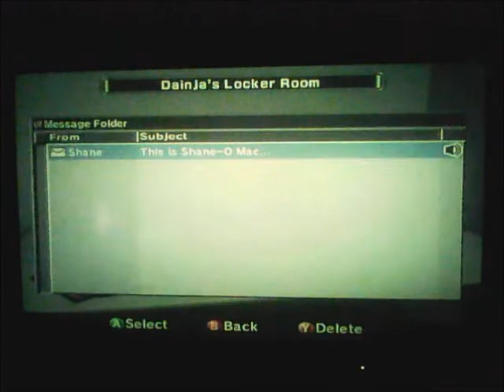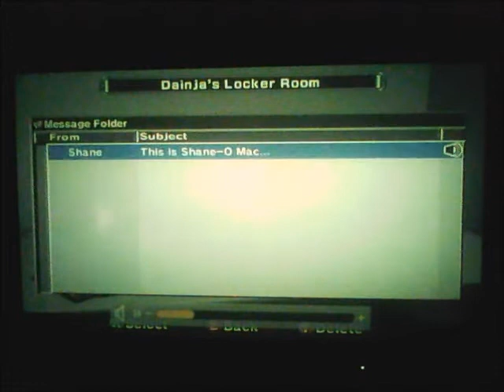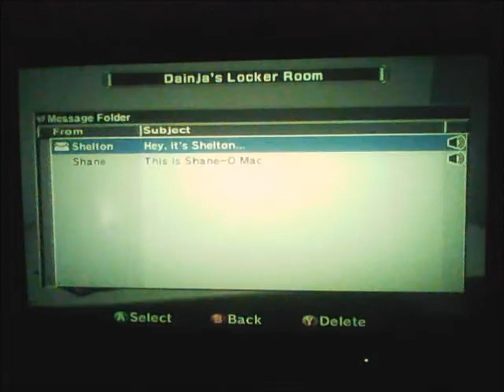WWE SmackDown vs. Raw 2007 - Part 78 - Another Tag Team match ! Like, Share & Subscribe for more !!